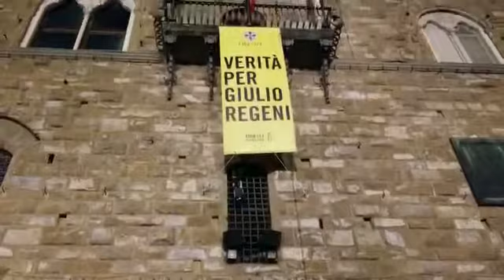Дле яаман Вардан Арутюнян и Российский роговой оркестр Италия 🇮🇹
Флоренция 🇮🇹 Площадь Синьории

Арутюнян Вардан Радикович ,родился в городе Дилижане ,с детства любил музыку,и в 1998 г. поступил в музыкальную школу, которую закончил по классу дудука в 2003 г. В том же году поступил в музыкальное училище , в 2005 г. ушел служить в армию,где проходил службу в Армянском Государственном Президентском оркестре .После армии продолжил обучение в училище,которое закончил с красным дипломом. Параллельно преподавал в музыкальной школе. Лауреат международного конкурса им. Комитаса. Окончил Ереванскую Государственную Консерваторию им Комитаса по классу дудука. Сейчас живет и работает в г.Санкт-Петербурге. Ведет активную концертную и преподавательскую деятельность,выступает на престижных концертных площадках России,сотрудничает со многими выдающимися музыкантами и коллективами страны.